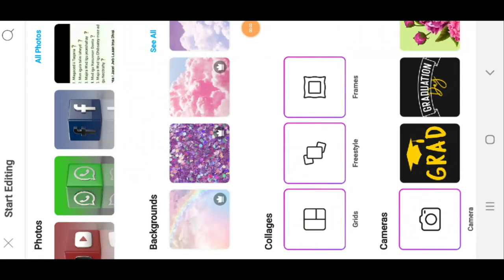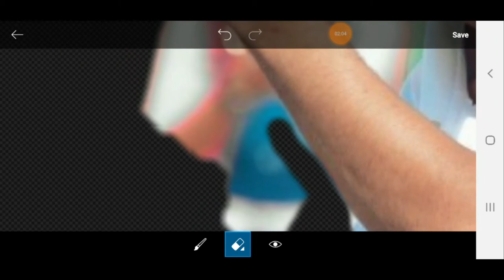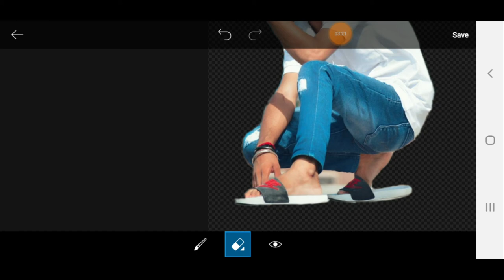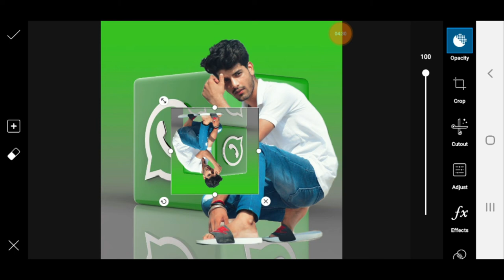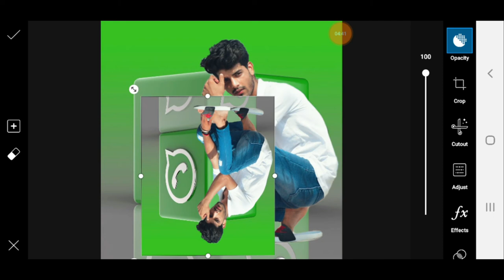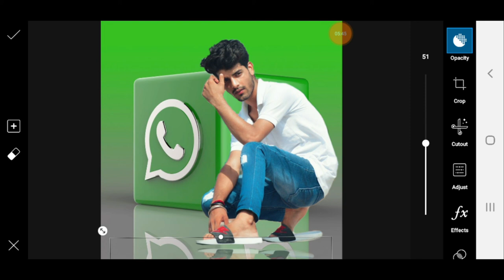Pest photo editing |picsart |2019|●subscribe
copyright_cilmi_baahiye channel

Sawirka whtsapka kala soo deg